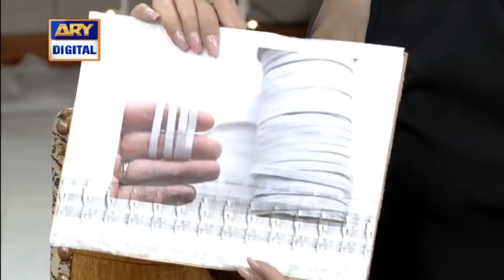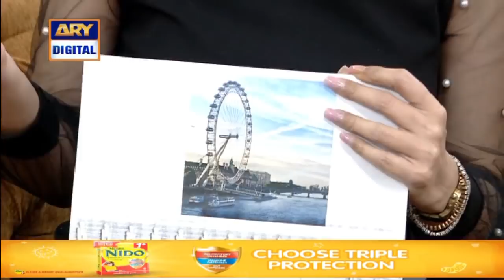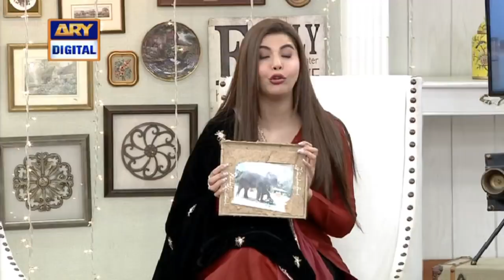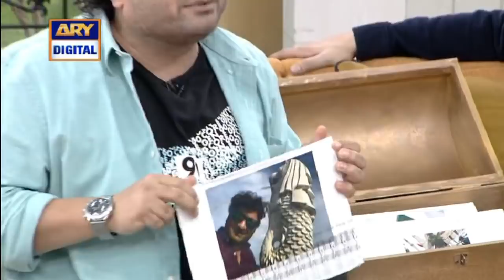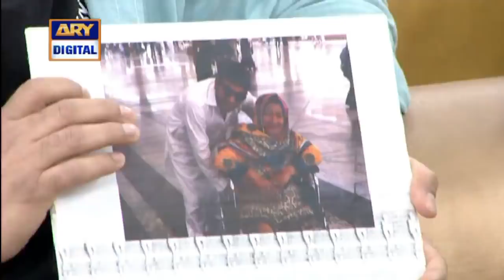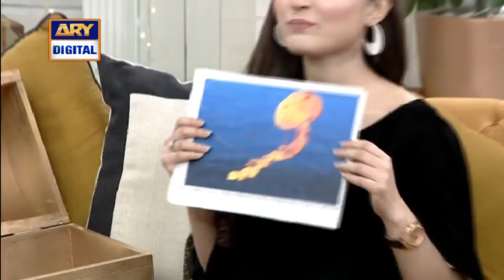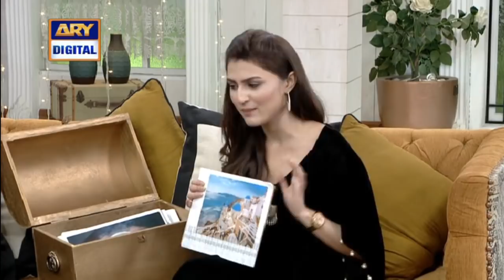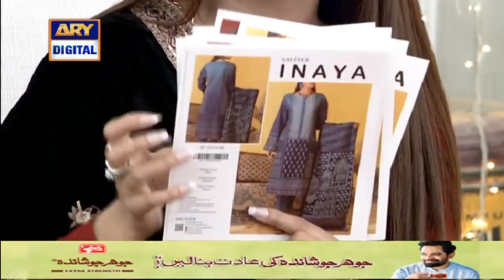Good Morning Pakistan - Yasir Nawaz & Danish Nawaz - 10th February 2021 - ARY Digital Show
In today's Good Morning Pakistan we had Yasir Nawaz, Danish Nawaz, Nadia Hussain, Tanya Hussain as our guests

Topic: Golden memories